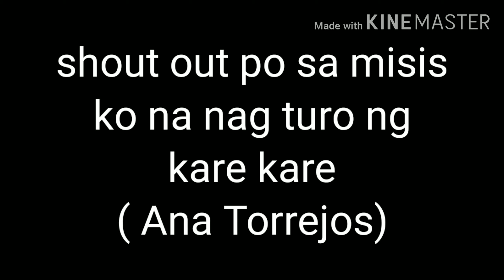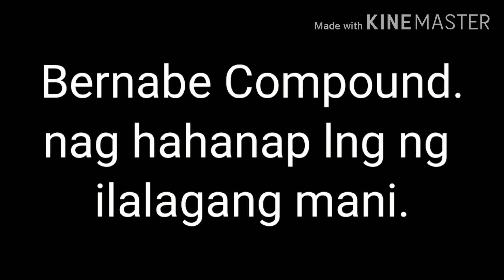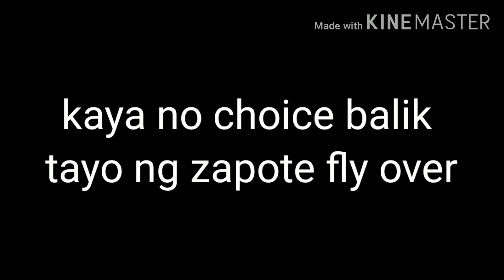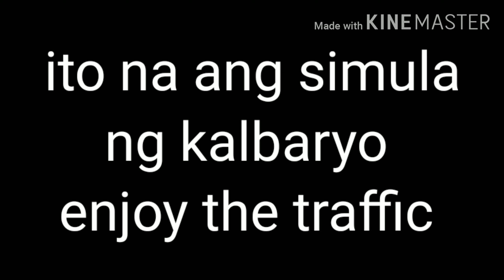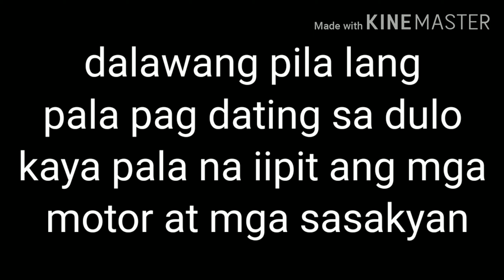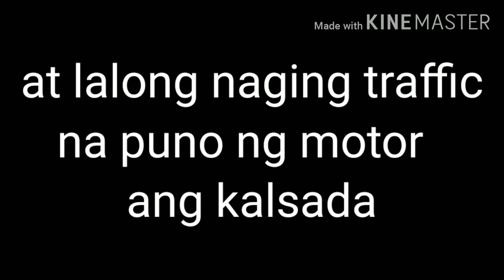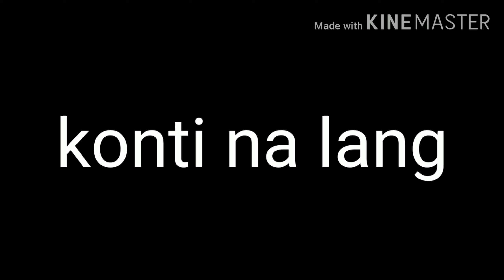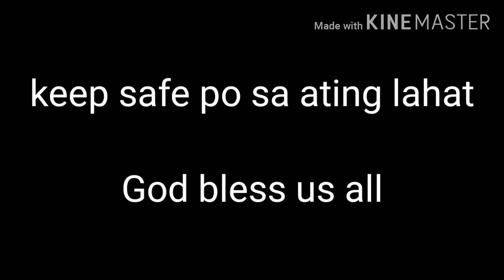Sobrang traffic pa pasok ng las piñas( april.14, 2020)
Sobrang lala ng traffic Nung april 14. Pa pasok ng las pinas.